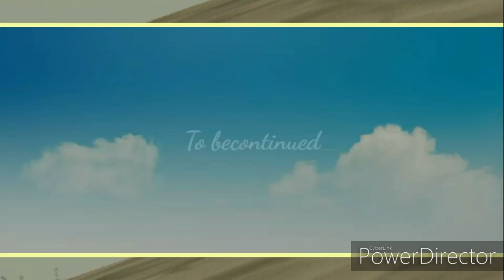Bluefox World Adventure](part 2 season 1)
Here's the next episode. I'll try to make a new years episode